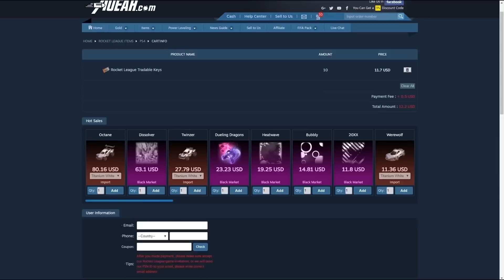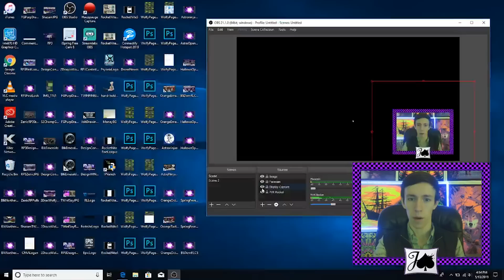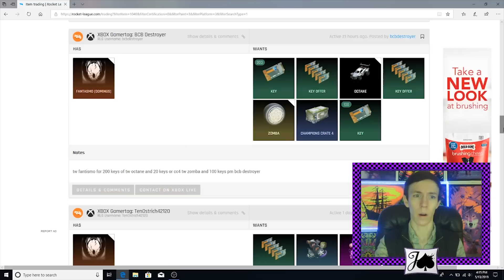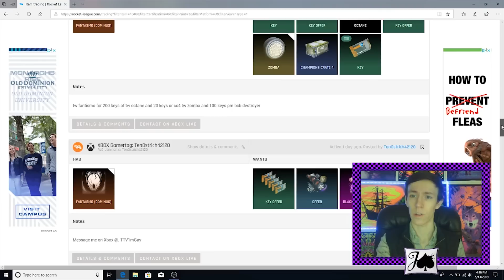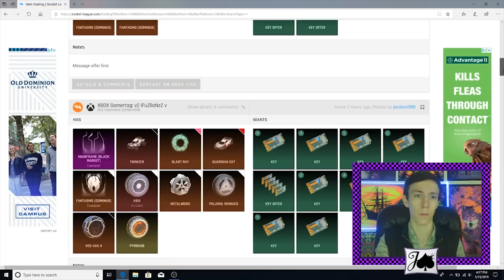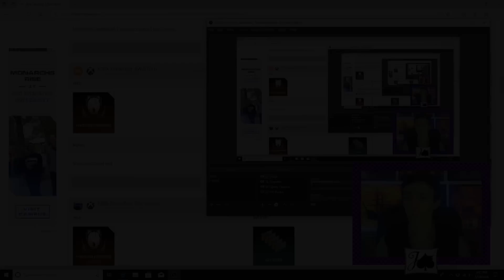New TW Fantasmo Price Manipulation Scam - Don't Fall for It!!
Use this link to watch the FREE RocketChamp Intro Course on how to deal with bad teammates

(Link replaced on Feb 5)

Shoutout to Mr Personn for bringing this to my attention. Please don't fall for this, or any other scam, most can be avoided if you're careful and logical.